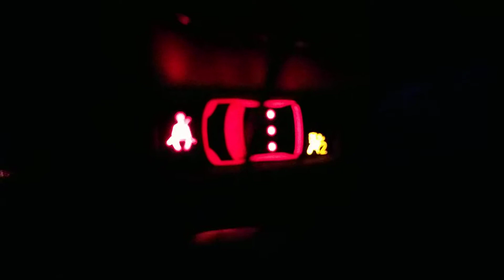the dreaded peugeot seat belt alarm issue, quick fix in description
My peugeot 308 sw has had this issue for som time but today it just took it up a notch and would not stop, this alarm is so annoying to listen to and apparently it is a very common problem.

How to fix:
Pull the fabric tabs on the back seats to fold them then on the rear right on every seat is a lever to fold it forward out of the way. Pull up the carpet underneath the seats and there you should see a long black plastic strip with a wire going into it, remove the plug(easier to do if you detach the strip) put the plug out of the way. Put the carpet back and put the seats back. Done!

The cause of the problem:
Moisture.
Even tho your car might seem dry, moisture can still be trapped under the mat and then it gets on the black strip(seat sensor) it shorts it out thus Makin the system belive someone is sitting in the back seat.